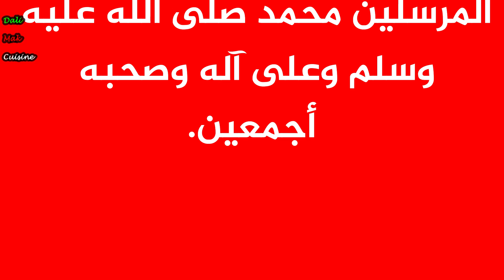دعاء لأولادنا بالتوفيق والنجاح و تيسير الامتحانات 2020 مستجاب بإذن الله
دعاء لأولادنا بالتوفيق والنجاح و تيسير الامتحانات - بكالوريا 2020 - مستجاب بإذن الله